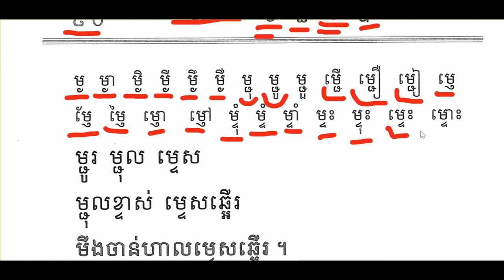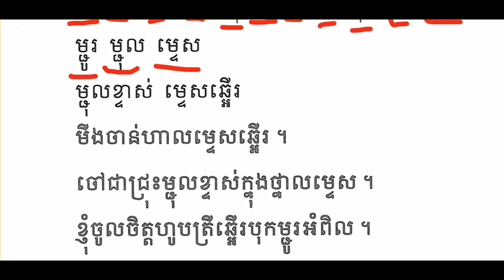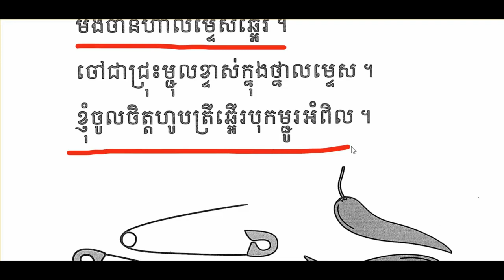ភាសាខ្មែរថ្នាក់ទី១មេរៀនទី៩០ផ្ញើជើង(ម្ង ម្ជ ម្ញ ម្ទ)